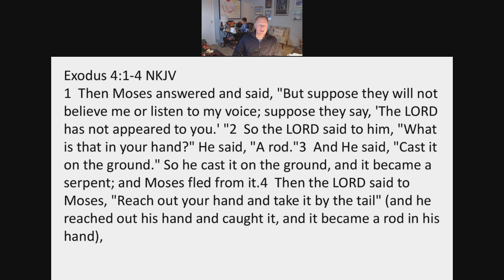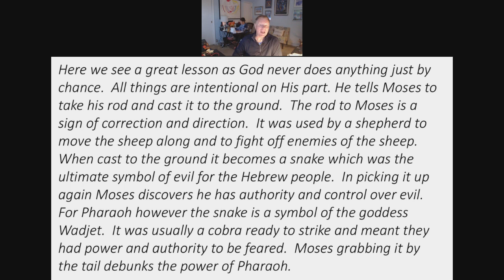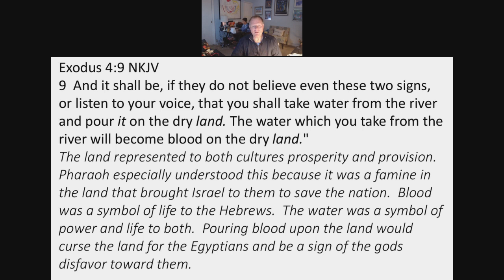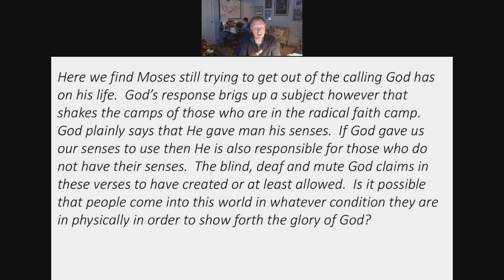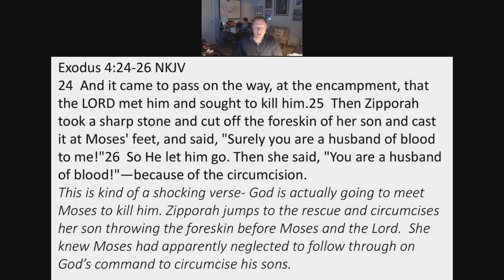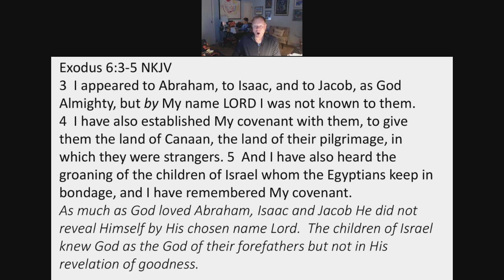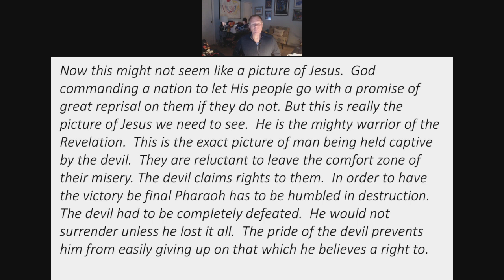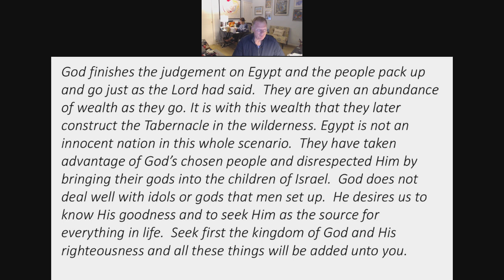Jesus In The OT #18 by Pastor Wayne Fox (5/13/20)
This is part #18 in our series "Jesus In The Old Testament" where we discuss the many appearances of Christ in the Old Testament.  In this lesson, we look at the conversation between God and Moses as well as Moses and Pharaoh.